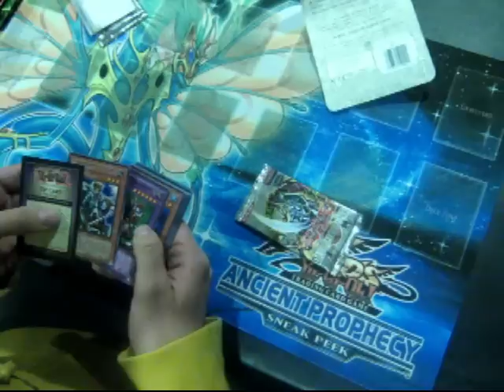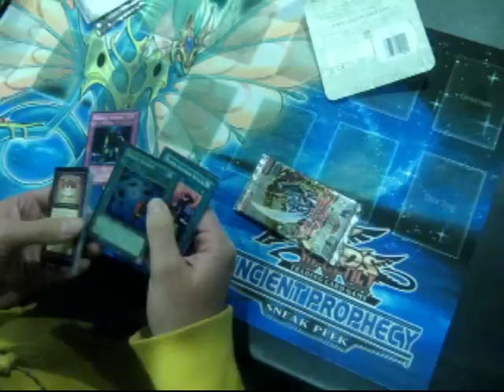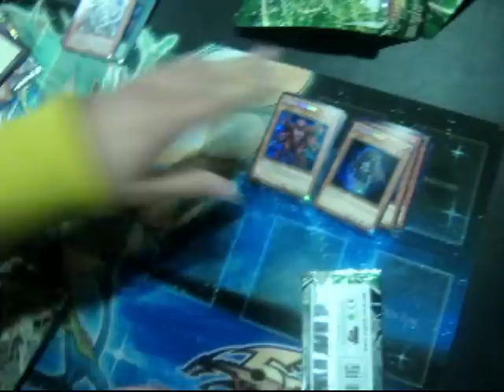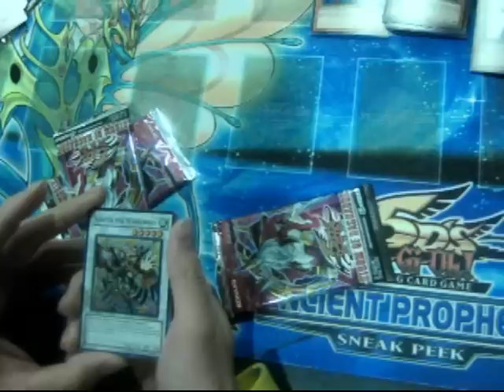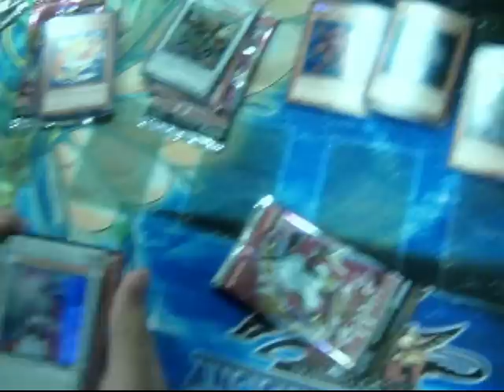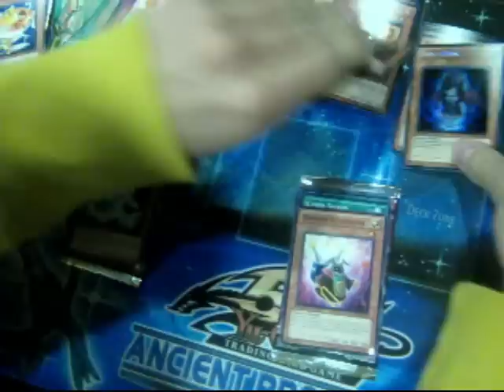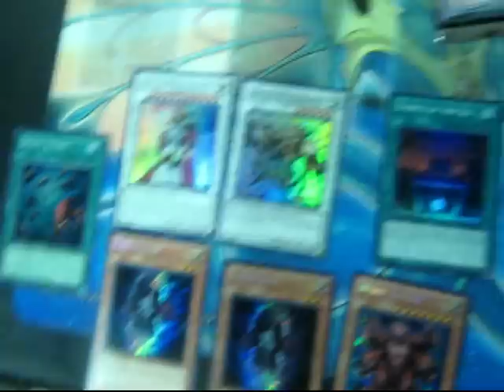Yugioh Storm and HA3 opening nice pulls!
Ph gets some nice pulls.